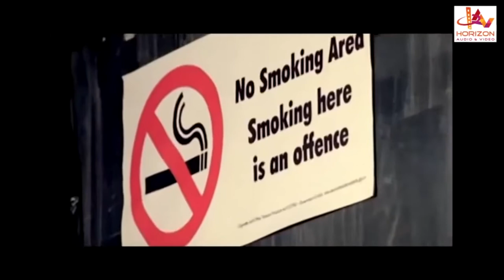என் வீடியோ எதாவது லீக் ஆச்சுன்னா அவ்ளோ தான் | Tamil Movie Scene | Aiswarya | M Rajan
Kavali Is A Tamil Language Movie Directed By M Rajan, Featuring M Rajan, Iswarya, Venkatesh and Shradha Sri Desai. Its music is composed by Arjun. The film produced by S Subramaniam and Released On 2018